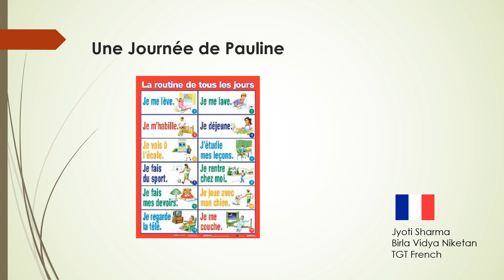Class9_French_ Une journée de Pauline